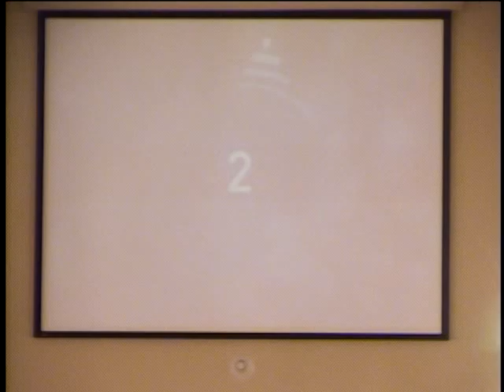Sunday, June 24, 2017